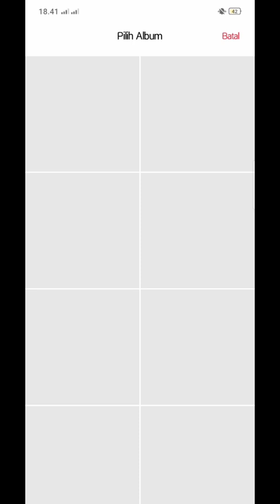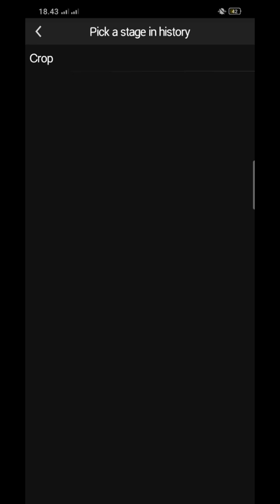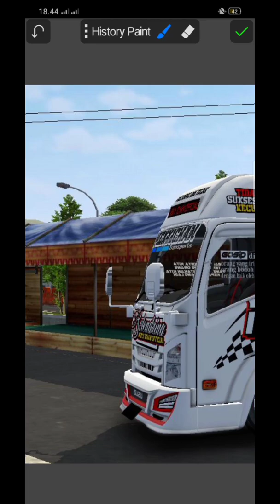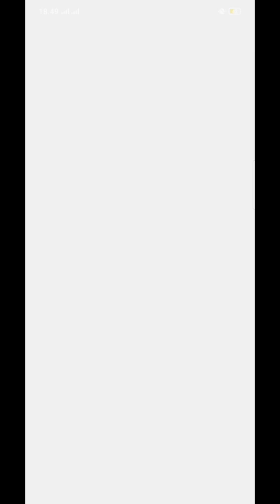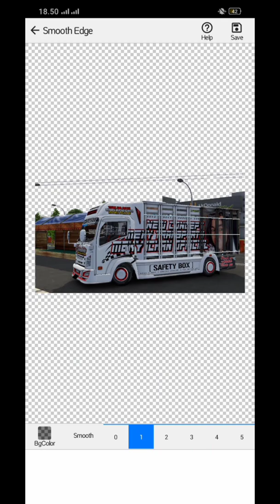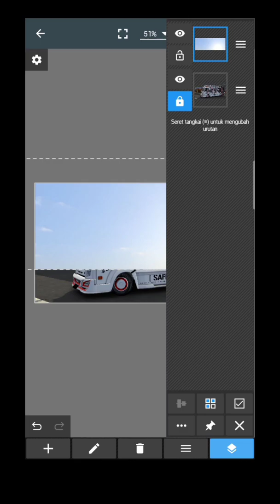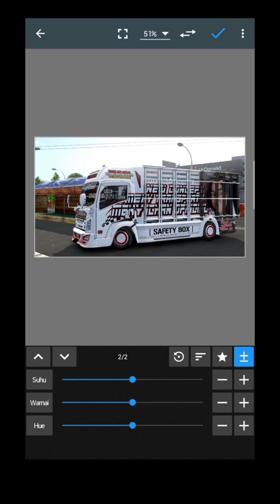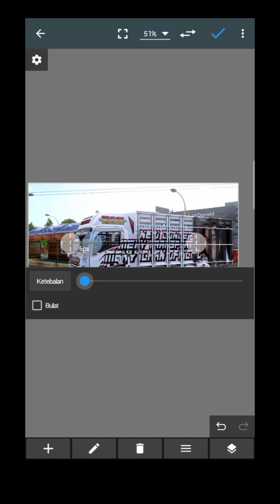TUTORIAL CARA EDIT SS BUSSID JADI ULTRA HIGH GRAFIK || BUSSID V.3.5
ASSALAMUALAIKUM WR.WB

⚠️⚠️ WARNING ⚠️⚠️
BUDAYAKAN TONTON VIDEO SAMPAI HABIS SUPAYA KALIAN BISA TERHIBUR 🤗

LIKE = 100.000 KEBAIKAN 📈
KOMEN = 10.000 KEBAIKAN 📈

                 [ DOWNLOAD ]

🔰 LIVERY:

PPL: -

                    [ CREDITS ]

🔰 BASE: souleh art
🔰 HEAD: -
🔰 CODIT:
🔰 PART:
🔰 LIVERY: meky Ichan

🔰Mari kita buat chanel ini semakin berkembang:
✅ KOMEN

Wassalamu'alaikum wr.wb🙏

TUTORIAL YG LAINNYA BISA CEK DI BERANDA YOUTUBE SAYA👍😊